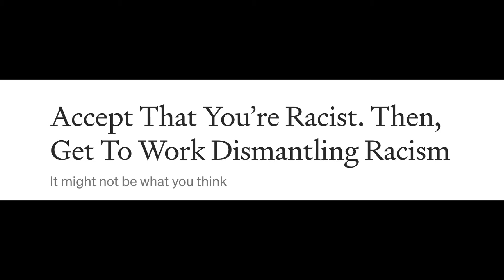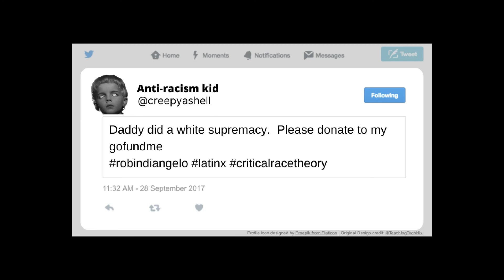Village Of The Woke - Robin DiAngelo Is A Race Hustler - NEW ANIMATION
The latest animated short from Radio Baloney.  Watch Village Of The Woke to see the chilling tale of Robin DiAngelo poisoning the youth with her crackpot theories.